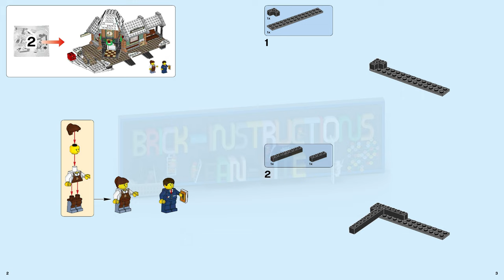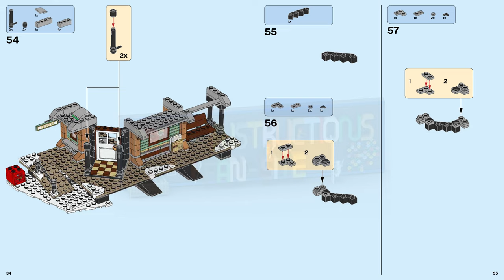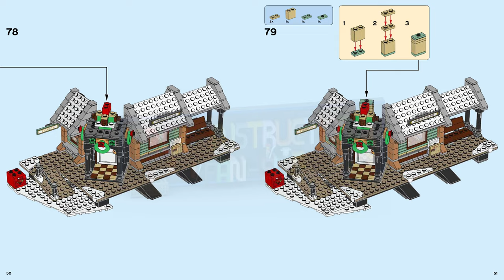LEGO instructions - Creator Expert - 10259 - Winter Village Station (Book 2)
How to build the 2017 Lego Set 10259 - Winter Village Station

Head for home with the festive Winter Village Station holiday set, featuring a snowy railroad station with wreath adorned lampposts and clock tower, platform, mailbox, green trees, snowy grade crossing with twin barriers and lights, and a beautiful, festively decorated bus with opening doors and a luggage rack with removable luggage and gift wrapped packages. This LEGO® Creator Expert model also includes a ticket counter with a timetable and a transaction counter window with room for sliding out tickets to travelers, plus a coffee shop with a serving hatch and a detailed interior with an espresso machine, cups, cash register and a menu. Includes 5 minifigures.

Includes 5 minifigures: a bus driver, barista, grandmother, child and a ticket agent.

The festively adorned Winter Village Station features a snowy train station with a clock tower, platform, coffee shop, ticket counter, grade crossing with twin barriers and lights, lampposts, mailbox and green trees, plus a bus.

Ticket counter features a timetable and a transaction counter window with room for sliding out tickets.

Coffee shop features a serving hatch and a detailed interior with espresso machine, cups, cash register and a menu.

Bus features festive decoration, opening doors, luggage rack with removable luggage and gift wrapped packages, and a removable roof for accessing the detailed interior.

Drive the happy passengers to the station.

Raise the barriers to cross the track.

Grab a newspaper and relax with a warm espresso from the cozy coffee shop.

Man the ticket booth, serve the travelers and slide the tickets under the serving window.

Gather the family for some festive LEGO® building!

Accessories elements include buildable wreaths and wrapped gifts, plus 2 mugs, ticket, newspaper and an envelope.

Special elements include new-for-October-2017 1x1 round plate with horizontal shaft, 4x6 roof element in dark blue, gray microphone element, printed ticket element and shield elements with printed clock-faces.

This set includes more than 900 pieces.

Includes 4 straight track pieces to connect with the LEGO® Creator Expert 10254 Winter Holiday Train.

Winter Village Station measures over 7” (19cm) high, 11” (28cm) wide and 5” (14cm) deep.

Grade Crossing when closed measures over 2” (6cm) high, 5” (13cm) wide and 5” (14cm) deep.

Bus measures over 3” (9cm) high, 5” (15cm) long and 2” (7cm) wide.